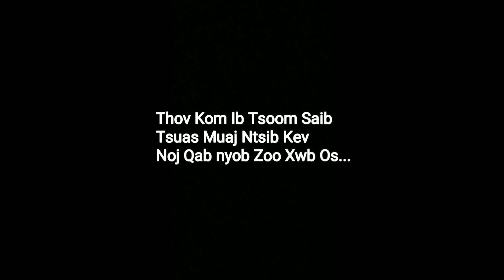Sua Qhia Thas Qhaub Piab Nkauj Hmoob Zoo Nkauj Heev ( 2019)